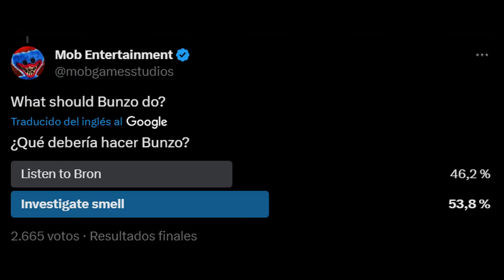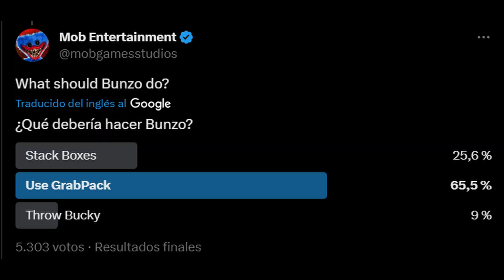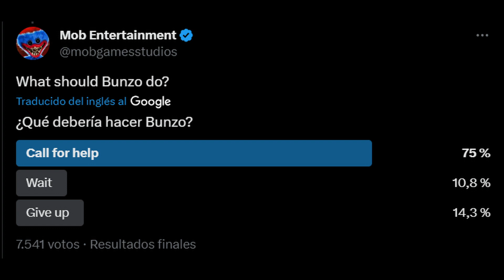El COMIC SECRETO de Poppyplaytime que NO reveló. Narrado al español.